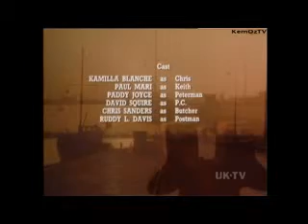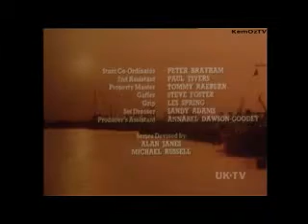Prospects Episode 7 Subterranean Pig Sick Blues 4/4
Pincy think's he can to pull off the 'perfect' bank robbery, whilst also launching a scam involving dirty magazines. However things don't quite go to plan.

Gary Olsen   Pincy

Brian Bovell   Billy

Peter Løvstrøm    Mickey Smith

Chrissie Cotterill  Mona

Chris Sanders   Butcher

Paddy Joyce    Peterman

Kamilla Blanche   Chris

Paul Mari     Slimey Keith

Ruddy L. Davis   Postman

Treva Etienne   Horace Winstanley

David Squire     P.C

Peter Bayliss     Freddie Frobisher

Eddie Tagoe      Stretch